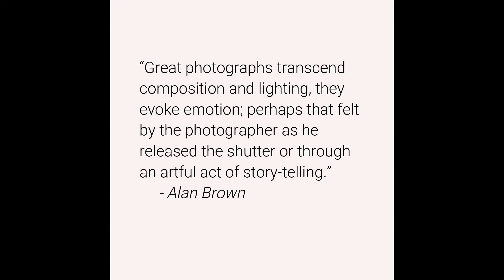Artful Act of Story telling by Alan Brown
“Great photographs transcend composition and lighting, they evoke emotion; perhaps that felt by the photographer as he released the shutter or through an artful act of story-telling.” more